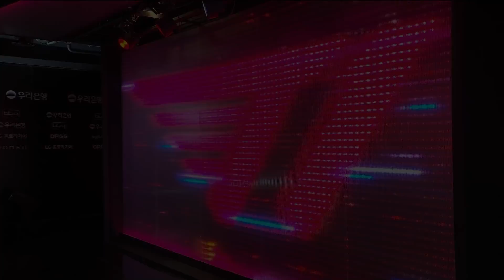"DRAVEN CHIM MOI" CỦA GUMAYUSI GIÚP T1 HỦY DIỆT DRX | BLV HOÀNG SAMA